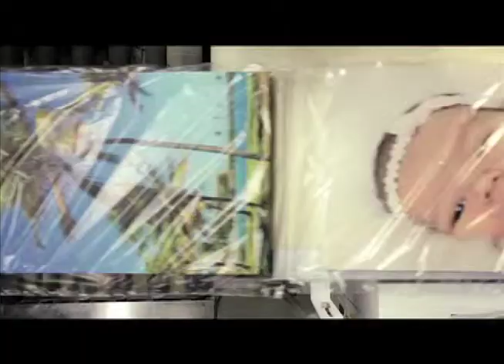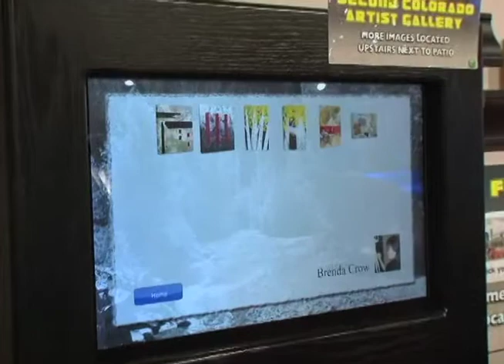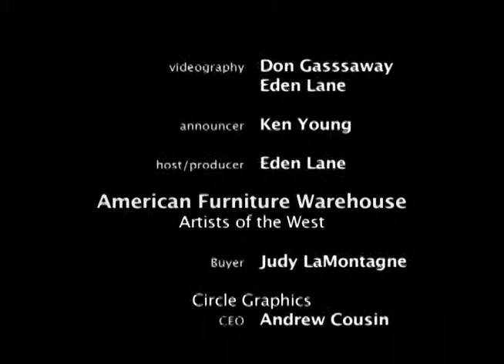In Focus with Eden Lane - 632 Artists of the West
In Focus with Eden Lane - 632 Artists of the West from In Focus with Eden Lane. Like this? Watch the latest episode of In Focus with Eden Lane on Blip!

Artists of the West, a special art program by American Furniture Warehouse, is connecting Colorado artists to wider audiences. This week, host Eden Lane meets with some of the artists, the art buyer, and the CEO of the print company to learn more about the program. Eden also takes viewers to LOCAL Theaterapos;s Local Lab during a master class to meet guest instructor Jill Rafson, the literary manager of Roundabout Theatre Company.